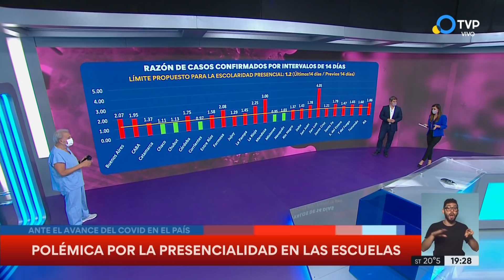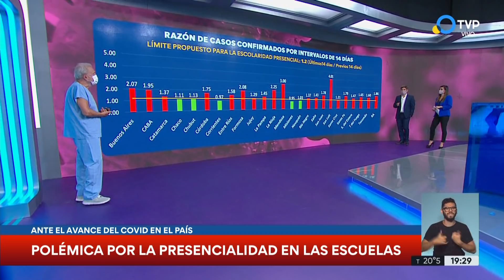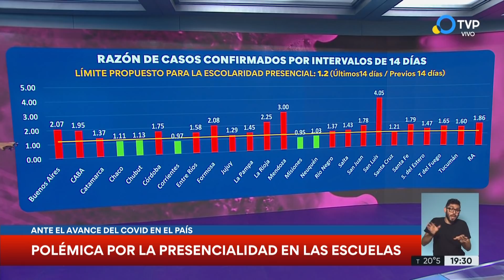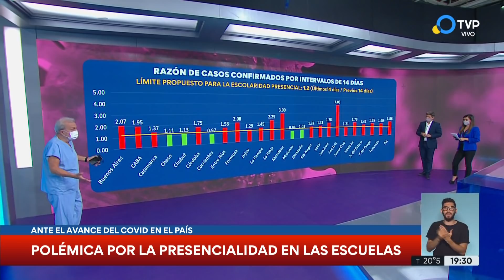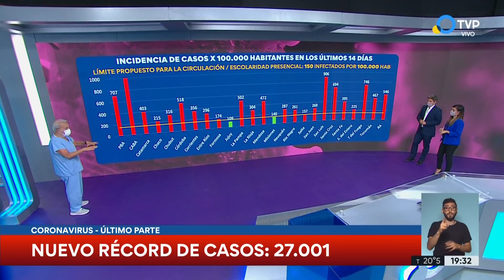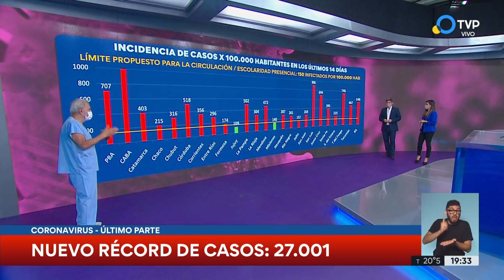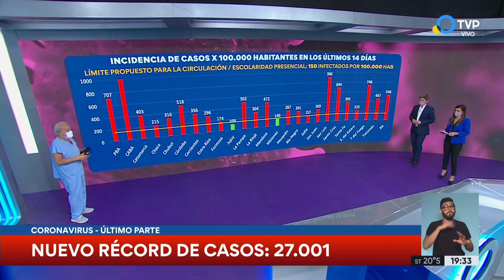Segunda ola: inminente colapso en las terapias intensivas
Las unidades de terapia intensiva de los hospitales no dan abasto, con ocupaciones de camas que en varios casos superan el 90 por ciento en la Ciudad. La saturación es general, pero el escenario es más grave en el sector privado. Comunicación con Arnaldo Dubin, miembro de la Sociedad Argentina de Terapia Intesiva.